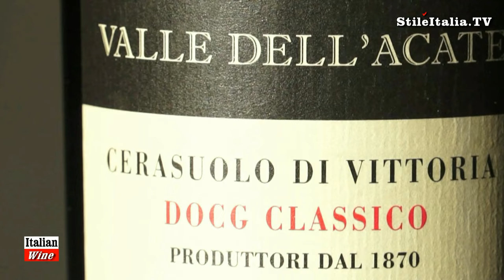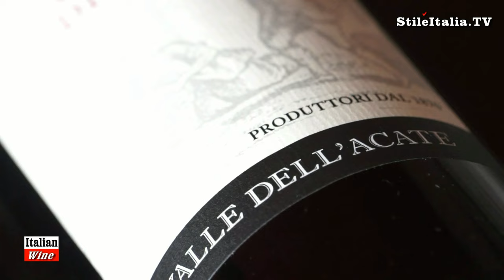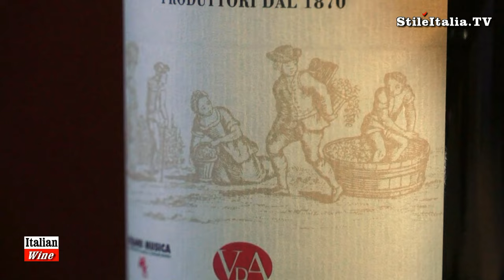"Italian Wine" - "Cerasuolo di Vittoria" - "Valle dell'Acate" - "Sicilian Wine" - "Italian Fashion"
"Stile Italia Tv" presents one of most important and unmissable South Italy Red Wine. the Cerasuolo di Vittoria. In this video Gaetana Jacono, presents the Cerasuolo di Vittoria Classico, produced by "Valle dell'Acate".
Cerasuolo di Vittoria It is a wine with a medium longevity (7-8 years) and with a wide range of pairing with food. One of the best food matching is with seared Red Tuna fish and even with Chocolate, in particular with the special Cioccolato di Modica.
Cerasuolo di Vittoria is the sole DOCG of Sicilia, elevated from DOC in 2005. It is a great red wine made with a bland of local grapes: Nero d’Avola (from 50% up to 70%) and Frappato (from 30% up to 50%). Cerasuolo di Vittoria is porduced inside the area of Ragusa, on the south coast of the island of Sicily not far from the southeastern tip.  Within the Cerasuolo di Vittoria DOCG, there is a relatively large Classico zone, comprising the area originally included in the denomination when it was established in 1973. Vittoria itself is the largest town of the Classico zone. Wines from within this area can be labeled as Classico if they are aged a minimum of 18 months. Otherwise, wines can be released in the June after the harvest.
"Italian Wine", "Italian Food", "Fine Dining", "Italian Restaurants "Sicilian Wine", "Made in Sicily" are programs realized by "Danilo della Mura", produced by "Stile Italia Tv" and "Leisury Tv"